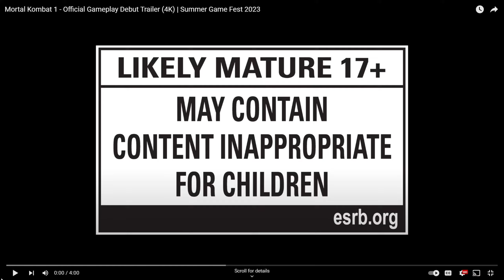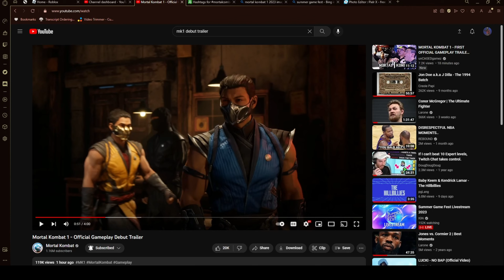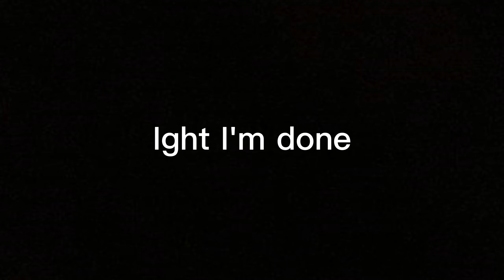MORTAL KOMBAT 1 DEBUT TRAILER BREAKDOWN & ANALYSIS!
Lots of questions, lots of answers, lots of things to peep!
Drop anything yall seen or caught down in the comments and let's talk!
Here's the video link to the summer game fest if you wanna watch it yourself!